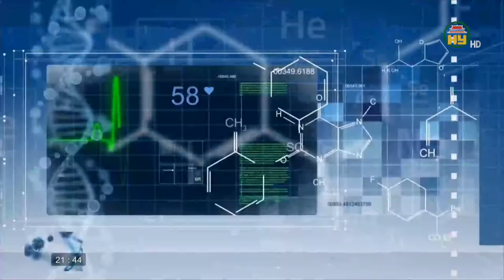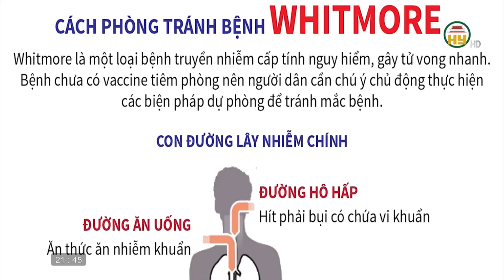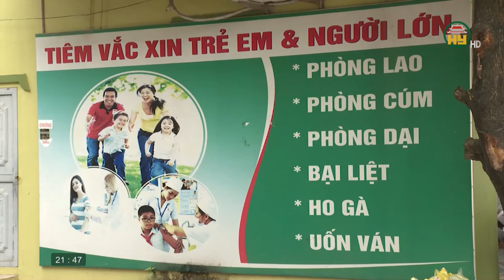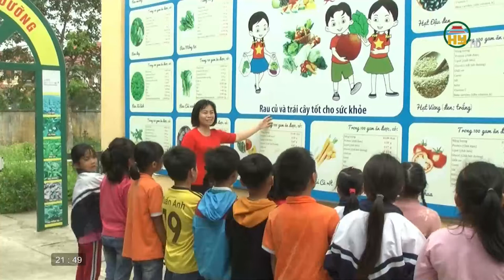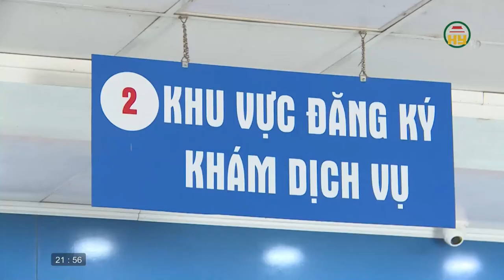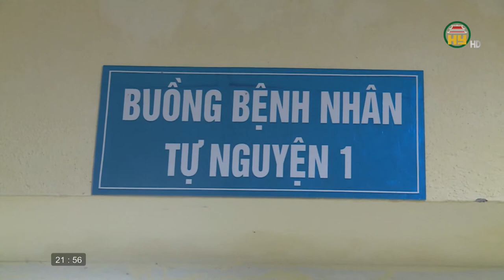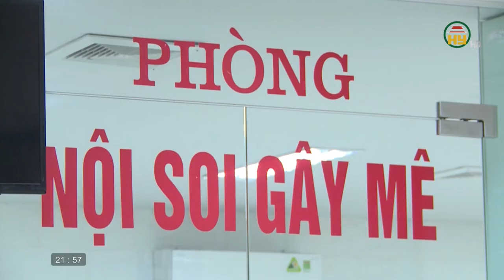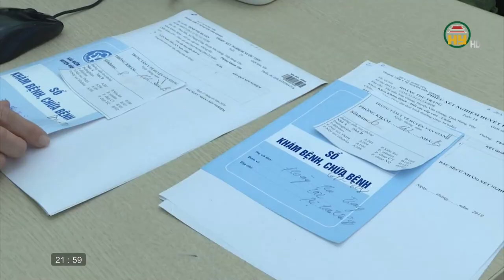Tạp chí sức khỏe ngày 30/11/2020